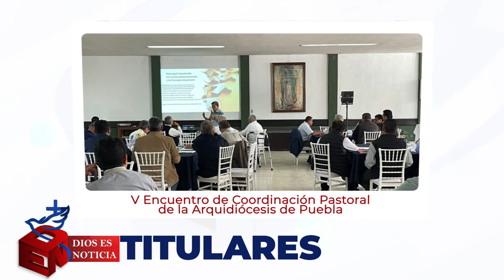Dios es Noticia 230 - Arquidiócesis de Puebla